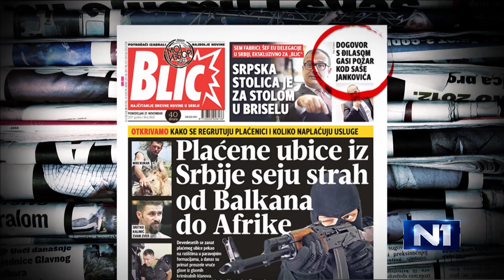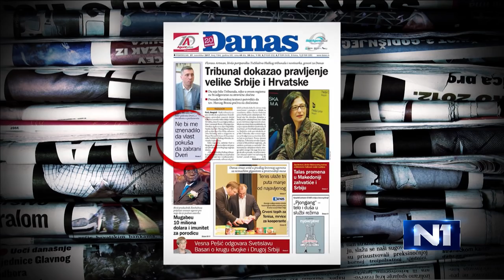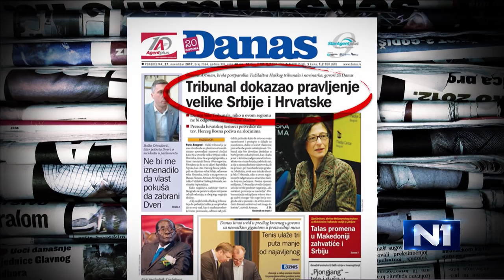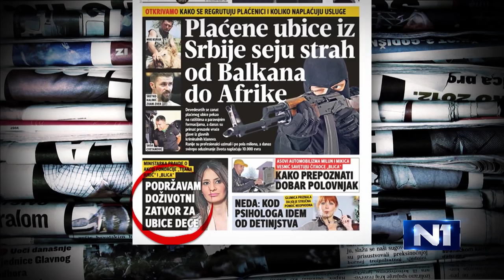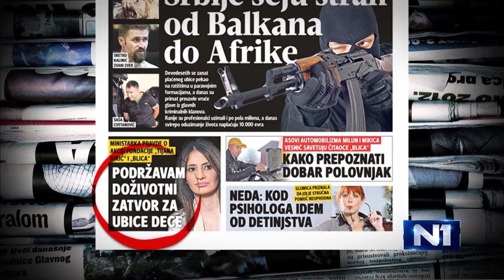Novi dan / Nemanja Šarović u Prelistavanju štampe / 27.11.2017.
Poslanik SRS Nemanja Šarović u Novom danu o izborima, opoziciji, Haškom tribunalu...